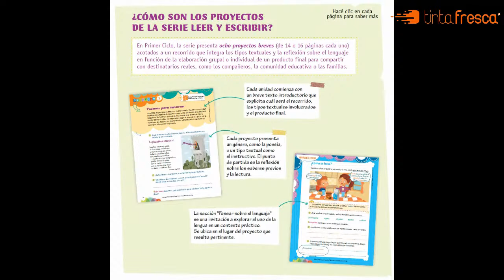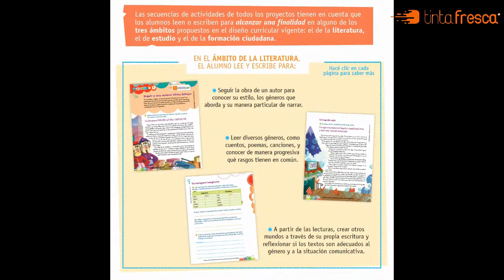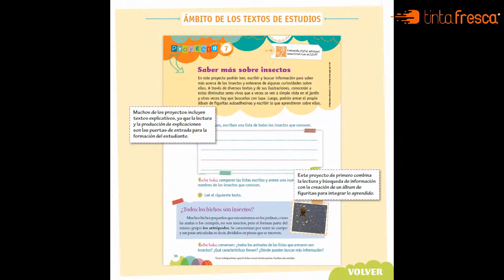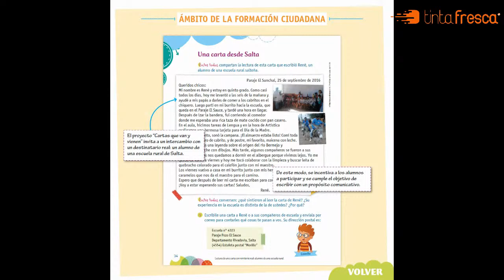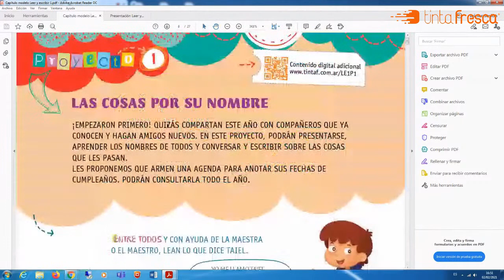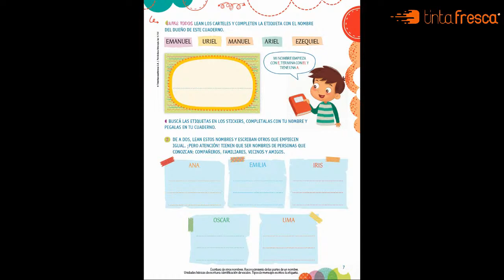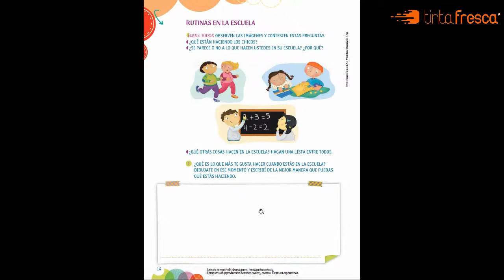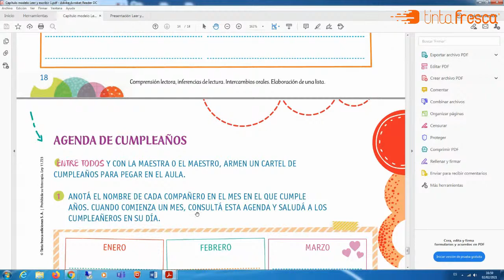PRIMER CICLO 2021: Presentación y acceso completo a la serie Leer y escribir 1, 2 y 3.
La serie desarrolla el enfoque del diseño curricular en tres ámbitos: la literatura, el estudio y la formación ciudadana. Propone secuencias didácticas basadas en el aprendizaje por proyectos a través de situaciones de escritura, lectura y oralidad que preservan y reproducen en la escuela el sentido que estas prácticas tienen en la vida social: hacerse oír, debatir, solucionar conflictos, explicar, argumentar, narrar, entre otras. Promueve el aprendizaje desde textos multimediales (videos, canciones, historietas) e incorpora contenidos de ortografía. Incluye contenido digital adicional.

Cada libro desarrolla ocho proyectos que articulan prácticas de lectura, escritura y oralidad, y temas de reflexión sobre el lenguaje. Los libros se acompañan con un fichero que retoma y profundiza los temas vistos e incorpora contenidos de ortografía, pertinentes para cada año. La antología Otra ronda de lecturas complementa y dialoga con los textos propuestos en cada proyecto.

Libros de 128 páginas
Formato 21 x 28 cm
Encuadernación anillada / Papel obra
Block de 32 fichas troqueladas
Incluye complemento adicional: Antología literaria Otra ronda de lecturas de 32 páginas
Coordinadora: Andrea Braverman.